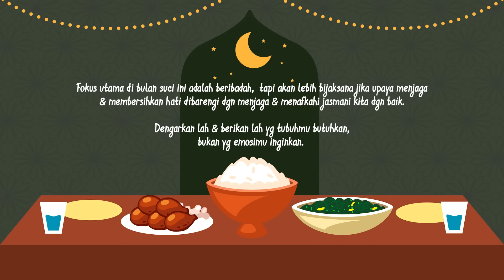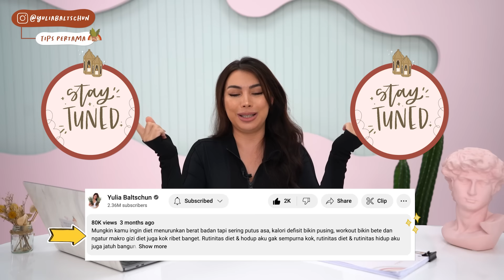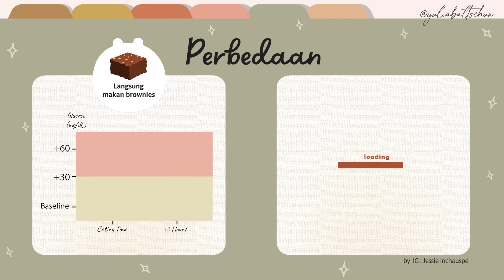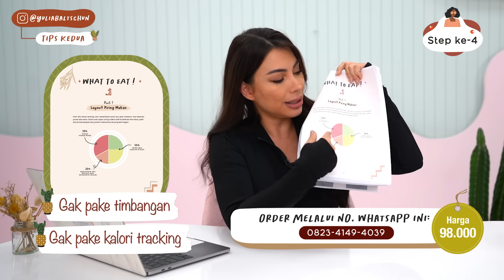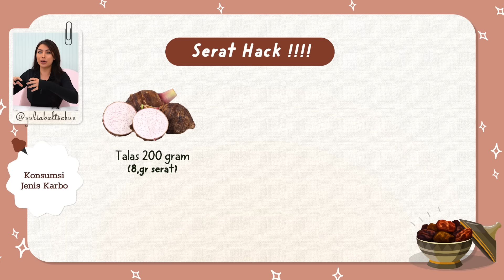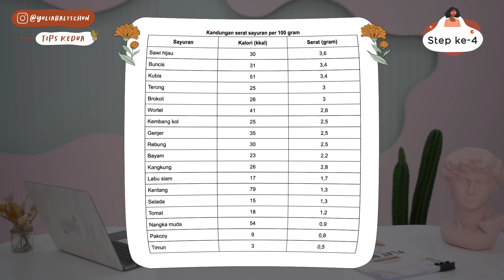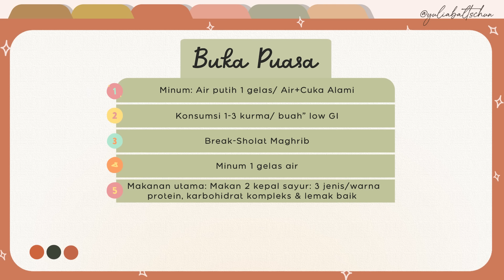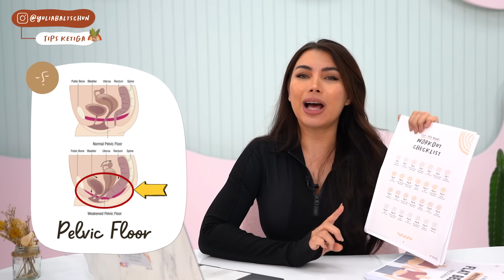TIPS DIET SAAT PUASA - Cara Menurunkan Berat Badan Saat Puasa ✅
Mau Diet saat puasa u turun berat badan? Tips diet saat puasa ini aku bikin sesederhana mungkin tanpa hitung kalori tapei masih sesuai standar gizi seimbang ya. Please kamu jangan kalori extrim lagi ya.. diet saat puasa bukan artinya gak makan, diet saat puasa artinya perbaiki kombinasi gizi dalam menu diet.
“PUASA KOK DIET, GAK BOLEH TAU !?” Menurut aku tgntung jenis dietnya donk !! Kl dietnya bikin kamu makin lengkap gizi & makin sehat, ya boleh lah! Yg penting niatnya mulia 😘🙏 Daripada ketika berbuka semua makanan dihajar sembarangan karena kalap tidak bisa menahan diri kan justru hal begitu yang merusak kesehatan sekaligus merusak esensi dari makna puasa. Diet saat puasa yang tidak dianjurkan adalah : diet  yang ekstrim, diet yang menggunakan obat diet berbahaya dan diet yang keseimbangan gizinya berantakan. Pastikan jenis diet (kalori defisit) kamu wajar, sehat dan justru memperbaiki kondisi kesehatan tubuh sekaligus menurunkan lemak tubuh.

⚠️ Urutan Video :

Before After Diet  0:00 - 0:36
Tips Pertama 0:37 - 03:03
Tips Kedua 03:04 - 13:52
Tips Ketiga 13:53 - 15:30
Diet Program Puasa 15:31 - 17:13
Closing  17:14 - 18:04